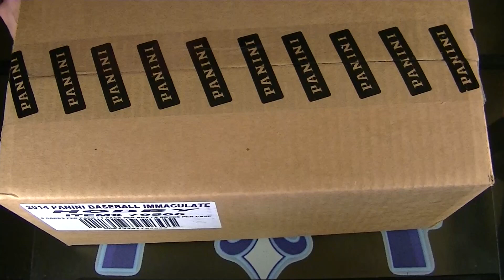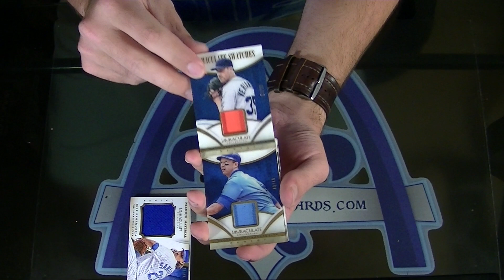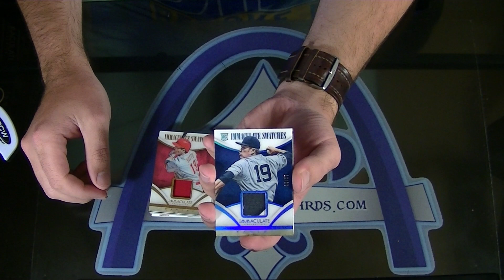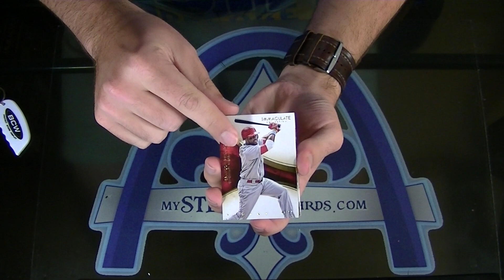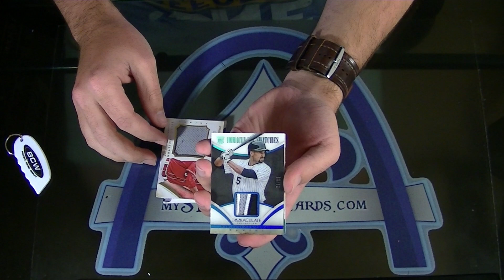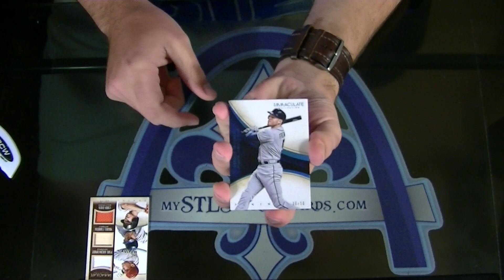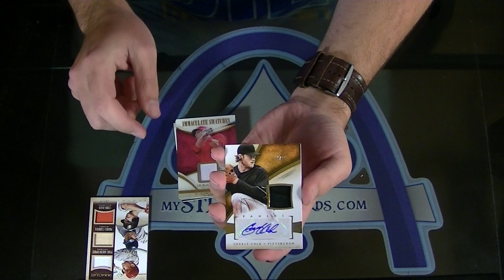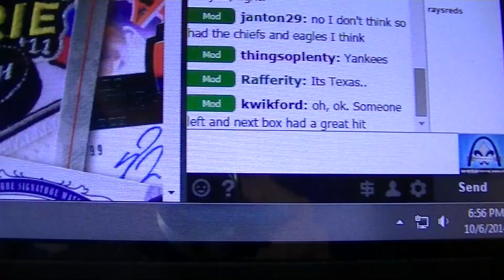2014 Panini Immaculate Baseball TEAM Case Group Break #971